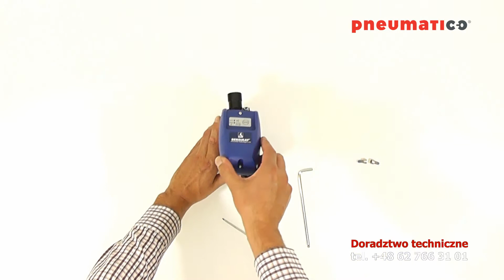Wymiana jednostki serwisowej w automatycznym drenie kondensatu Bekomat 32 U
Automatyczne spusty do kondensatu marki BEKOMAT® to urządzenia przeznaczone do elektronicznie sterowanego odprowadzania kondensatu z systemów sprężających powietrze. Zostały ta zaprojektowane by funkcjonować bez zbędnej utraty sprężonego powietrza przy równoczesnym minimalnym zużyciu energii. Automatyczne spusty kondensatu BEKOMAT® charakteryzują się wysoką skutecznością ekonomiczną oraz niezawodnością działania. Dotychczas zainstalowano ponad 1 milion tego typu jednostek. Automatyczne zrzuty kondensatu BEKOMAT® mają ewidentną przewagę nad spustami sterowanymi pływakiem albo spustami sterowanymi czasowo.